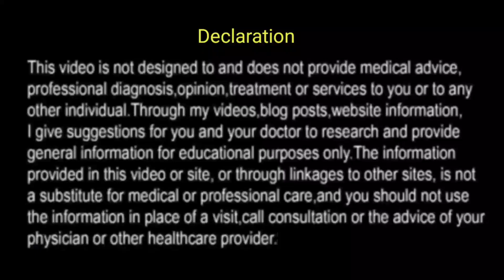pregnancy kon se dino me hoti hai